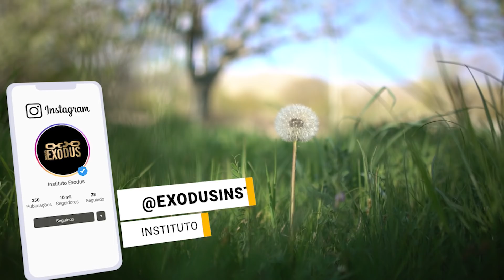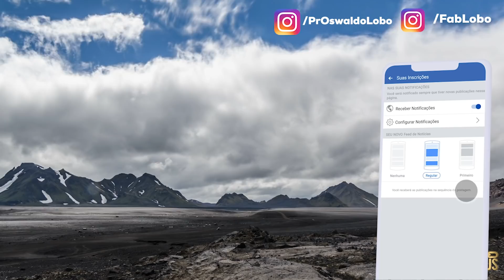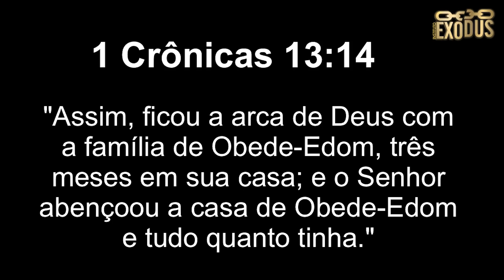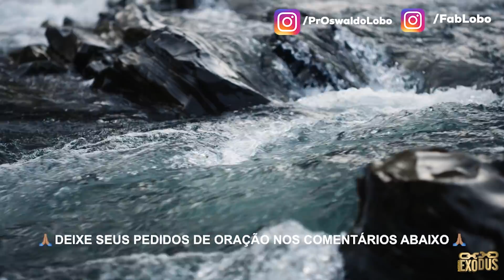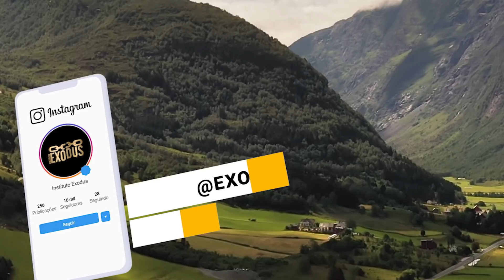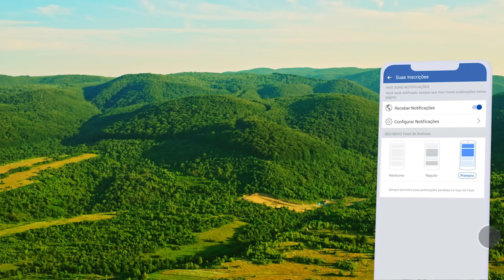Oração da Manhã de Benção Pela Sua Casa - Pr. Lôbo & Pra. Fabíola Lôbo